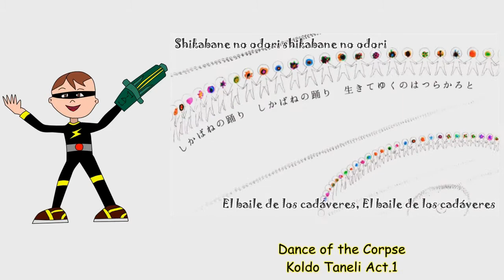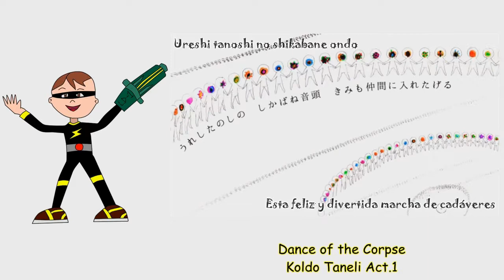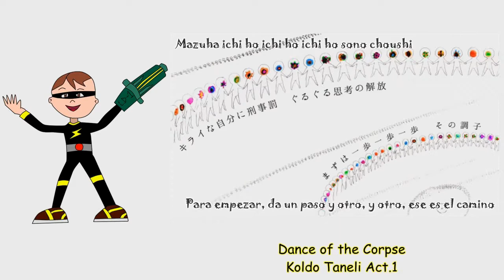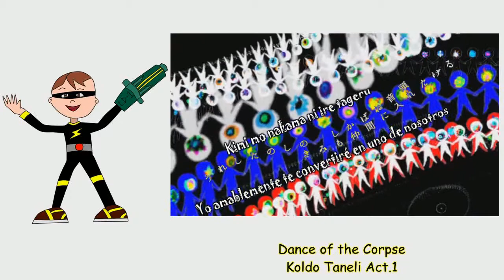【UTAUカバー】Dance of the Corpse【Koldo Taneli Act.1】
DarkGio's Proyect 57 Track 08